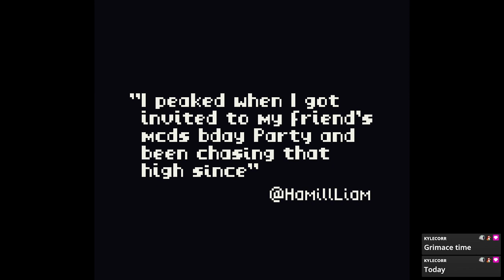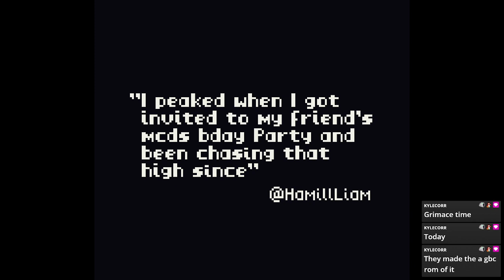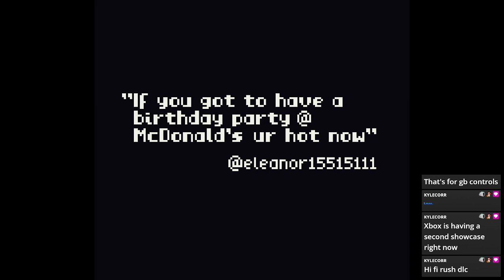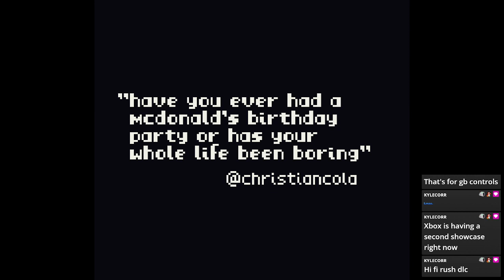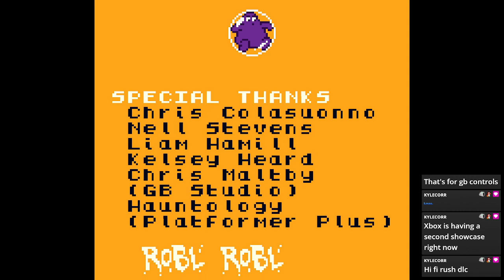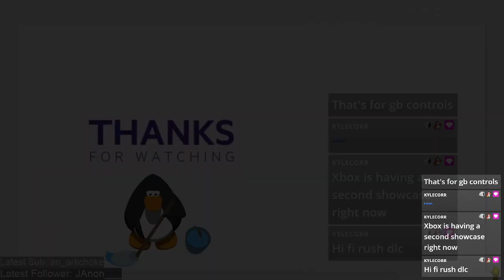Grimace's Birthday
a quarter length stream for a quarter pounder game -- Watch live